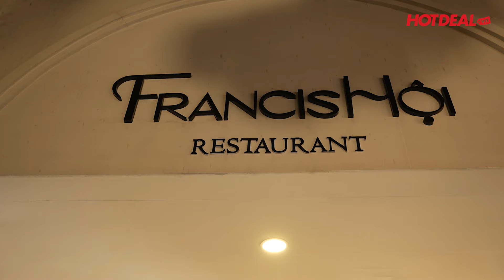Francis Hội - Buffet Hải Sản Cao Cấp Cuối Tuần | Hotdeal Hồ Chí Minh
Francis Hội Restaurant
- Nhà hàng Francis Hội, nơi đem đến cho thực khách những bữa tiệc buffet tối cuối tuần hoành tráng. Bạn và gia đình sẽ có dịp trải nghiệm các món ăn kết hợp Âu - Á đậm đà truyền thống.
- Đại tiệc Buffet hải sản và BBQ cực hấp dẫn với hơn 70 món ăn hảo hạng như: sashimi cá ngừ đại dương, tôm càng nướng sauce BBQ, bạch tuộc nướng, hàu Pháp nướng phô mai, sườn heo Mỹ, cùng hơn 10 loại bánh tráng miệng.
- Các món BBQ thịt nướng và hải sản tươi sống được nướng trực tiếp tại quầy vô cùng hấp dẫn.

Địa chỉ: 187 Gia Long (Ngô Quyền cũ), Lái Thiêu, Thuận An, Bình Dương

- MUA DEAL LÀM ĐẸP/ ĂN NGON TRỰC TIẾP TẠI ĐÂY NHÉ

Các deal khuyến mãi CỰC HOT có tất cả tại ⤵️⤵️⤵️:
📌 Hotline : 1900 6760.